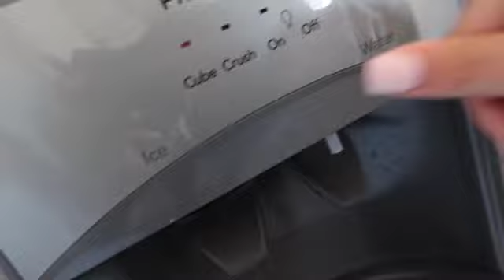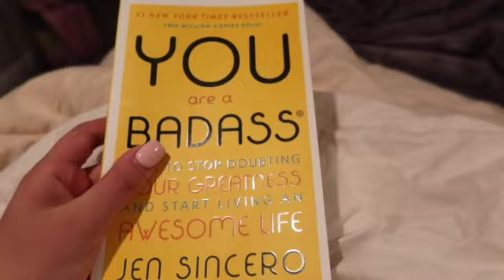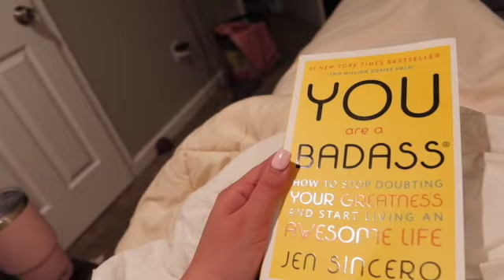WEEKEND VLOG! BIGGEST SURPRISE EVER